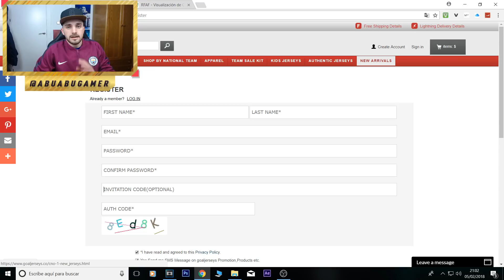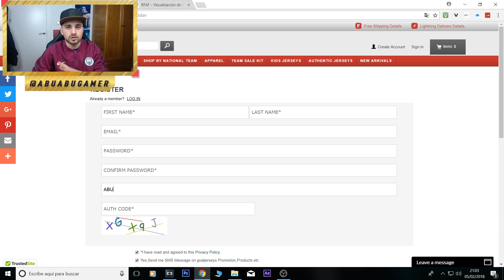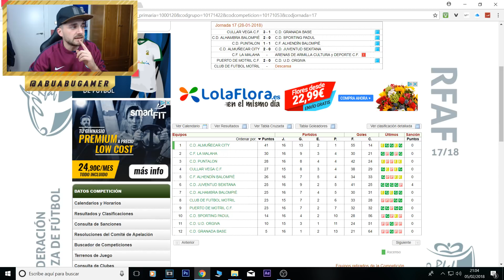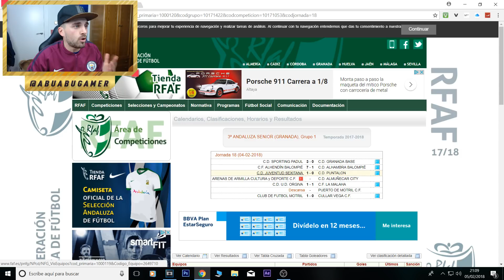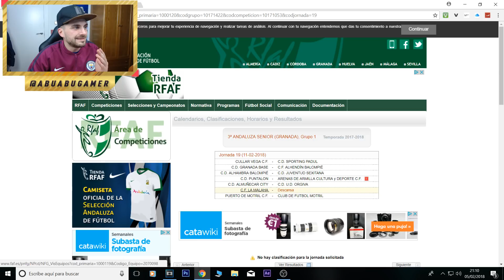MARCO UN GOL DECISIVO EN EL MINUTO 88 !!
📈Código invitación :ABU  (Obtén 5$ con el registro )

Hola! Mi nombre es Sebas, soy el propietario del canal "AbuAbu Gamer", el contenido principal del mismo está basado en FIFA ULTIMATE TEAM. En mis vídeos encontraréis PLANTILLAS (SQUAD BUILDER), ANÁLISIS DE JUGADORES (REVIEWS), TORNEOS, FUT CHAMPIONS, ROAD TO GLORY, JUGADORES CHETADOS Y BARATOS, FUT DRAFT, TRADEOS, SBC y muchas cosas más como VLOGS, PARODIAS, etc.

Si te gusta, deja tu LIKE 👍🏻 ayuda muchísmo y comenta si te apetece :D

Un saludo!